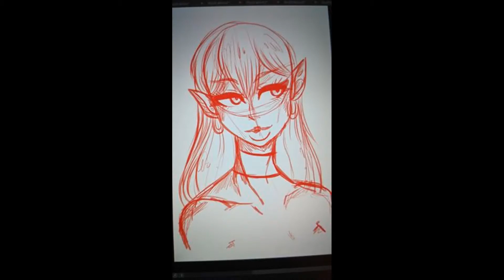Athens High School Art Commercial 2021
Team Members - Diana Herschede